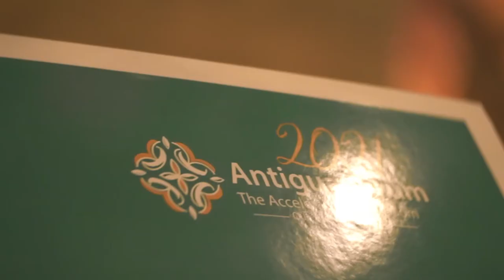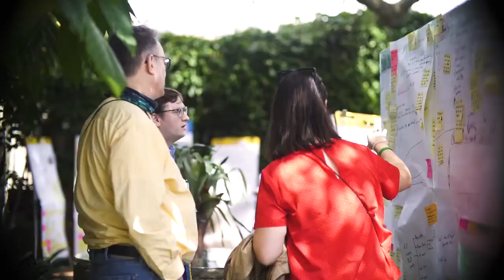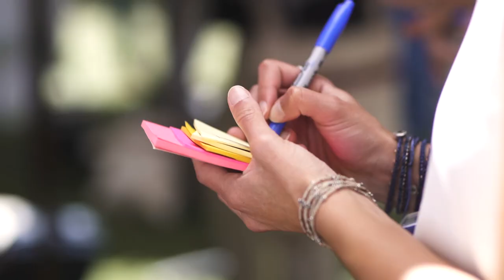Robert Schimenz: Critical Thinking in Education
Robert Schimenz, executive director of Stossel in the Classroom (SITC), shared in conversation with Will Ogilvie ideas about the importance of critical thinking and how education should aim to teach it, during the tenth edition of The Antigua Forum.

“If you really believe in freedom, become a teacher because that is where you'll have tremendous impact.” — Robert Schimenz

Schimenz has spent over 21 years teaching high schoolers but he wanted to reach more students and give them access to different perspectives about what is happening in the world today. Along with his organization, he created content that includes videos and lesson plans for over 100,000 teachers in the United States to teach liberty to students who would not have learned it otherwise.

“We are in a battle of ideas, we can't sit back and just say “we are good now”, its gotta be an effort to continually improve.” — Robert Schimenz

Teachers who are willing to use the materials are generally those who realize that they are not providing the whole picture and by presenting the videos, students can draw their own conclusions with evidence on various issues developing critical thinking. The videos and content of Stossel in the Classroom can range from:

The unintended consequences of regulations
How regulation interferes with job creation
The downside of taxation

Schimenz talked about the importance of sharing the ideas of liberty though public schools to have real impact in future generations, because education is powerful.

Learn more interesting ideas from The Antigua Forum 2021!

Organized by The Antigua Forum (año)